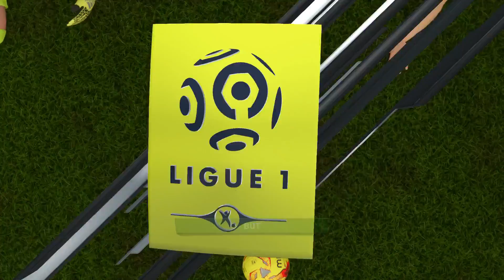FIFA 17 | OGC NICE Carrière Manager #22 - POUR QUI LE TITRE ?!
Dernier épisode de cette saison 2 avec l'OGC Nice ! Alors pour qui le titre de la ligue 1 ?!!

On joue le PSG et l'OL ! Rien que ça ! Egalement une 1/2 finale de coupe de France !

C'est la dernière ligne droite !

On attaquera la saison 3 dans le prochain épisode !

Lâchez les likes les amis surtout si vous avez aimé cette carrière ! Merci pour le soutien

Enjoy, likez, partagez, commentez ! Merci !